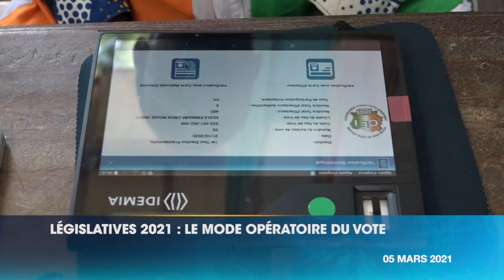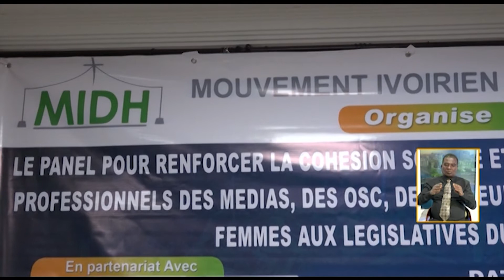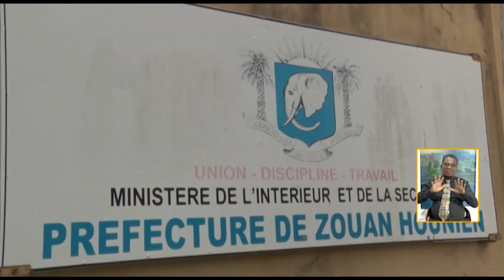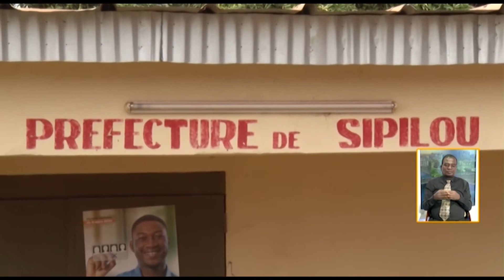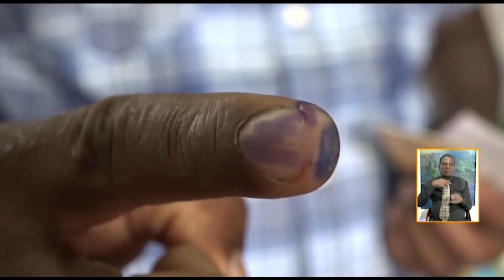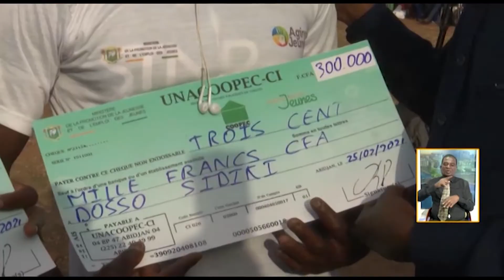Le 13 Heures de RTI 1 du 05 mars 2021 par Abdoulaye Koné